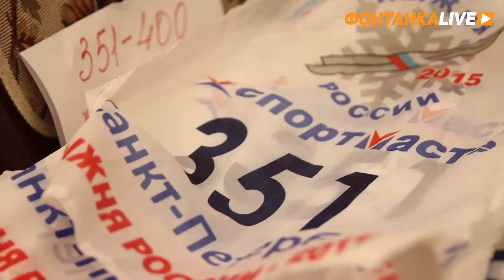Лыжня России-2015: «Фонтанка Live» смажет лыжи в Парголово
«Фонтанка Live» прошла комиссию по допуску к Всероссийской массовой лыжной гонке «Лыжня России», получила регистрационный номер и готовится к старту 8 февраля в Парголово. Смотрите в нашем сюжете: как стать участником 33-й «Лыжни России», чем будут кормить участников лыжной гонки полевые кухни и какие призы ждут победителей. А в единый для всей страны день старта «Фонтанка Live» посоревнуется с петербургскими випами и чиновниками, среди которых будет как минимум один вице-губернатор.